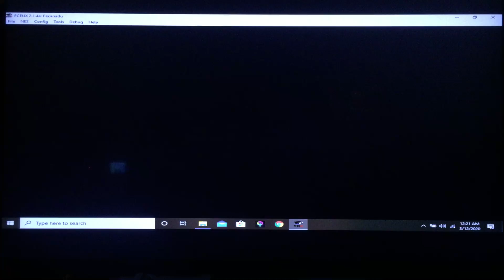Mystery of the Fountain. Let's Play Faxanadu with Corang15, Episode 3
It's that time again for another classic let's play by yours truly! this game is one i never understood as a child but always remembered and willing to try as i got older and that is Faxanadu! Faxanadu from the basics that i have read is like a Legend of Zelda game, we play the hero who has to restore peace between the elves and Dwarf races after a magical Fountain has gone dry which produces magic and harmony throughout the land! Join on is what to be a very intense and exciting journey!